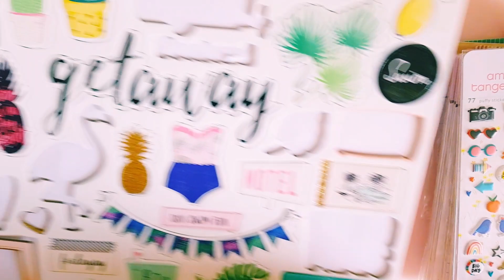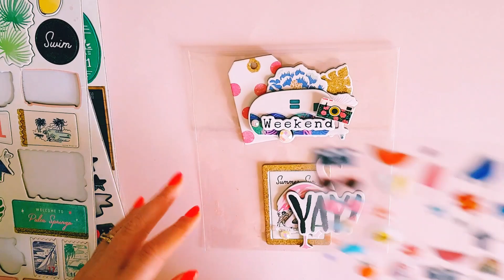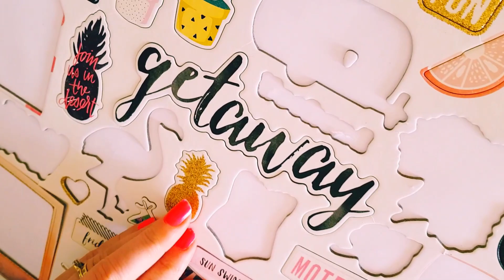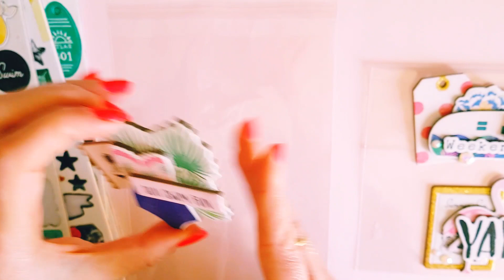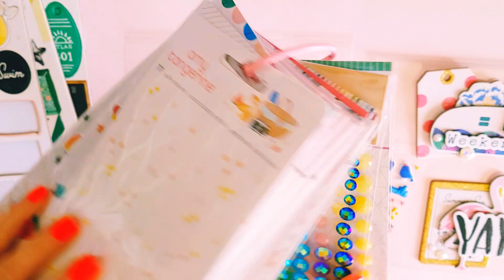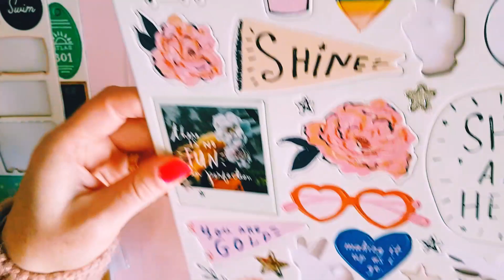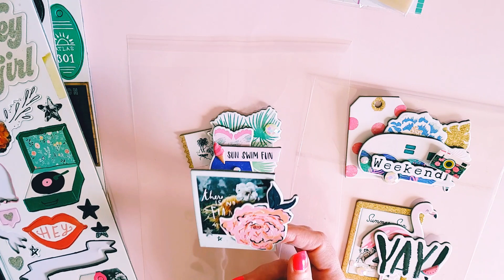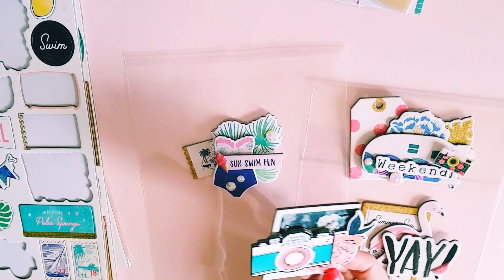Chipboard embellishments - DIY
Hey guys, Ive been making these cute embellishments using mostly chipboard stickers.
I wanted to jump on and show you how easy it is to just grab a chipboard sheet, and layer those babies up.